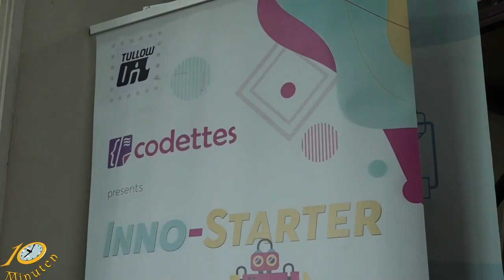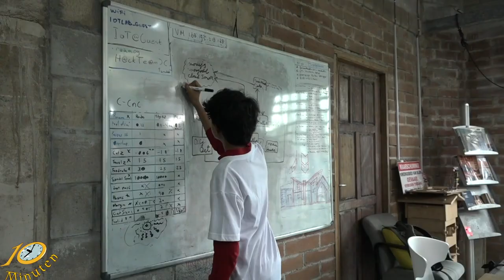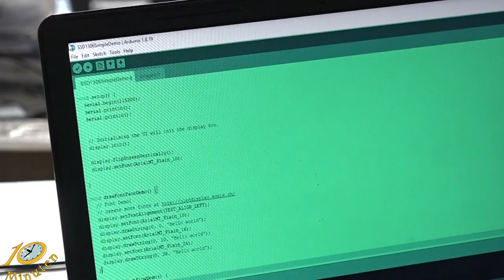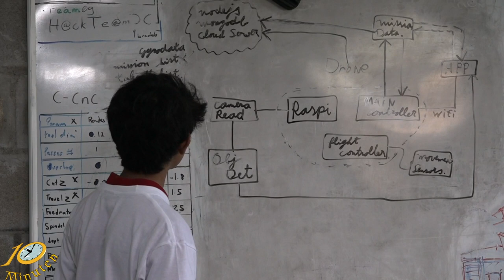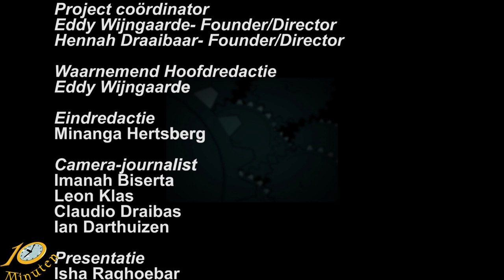Codettes Bootcampers 2nd Edition 2022 on 10 Minuten Jeugd Journaal 23 December 2022